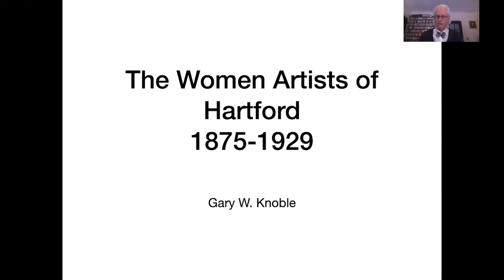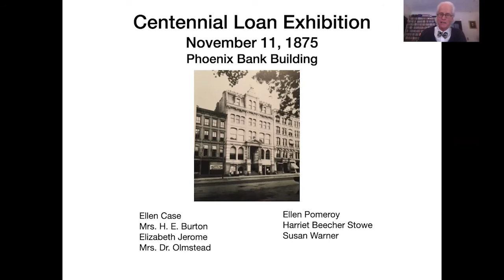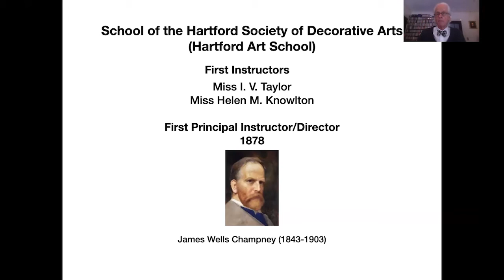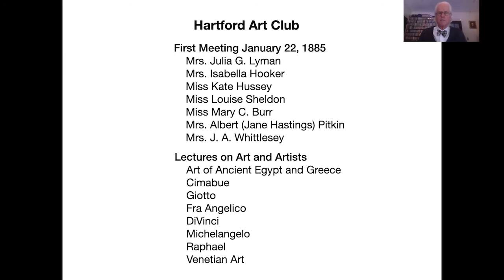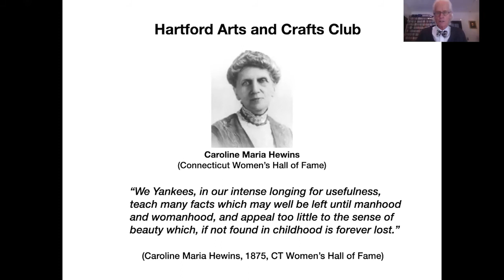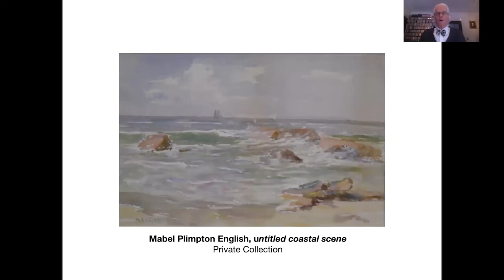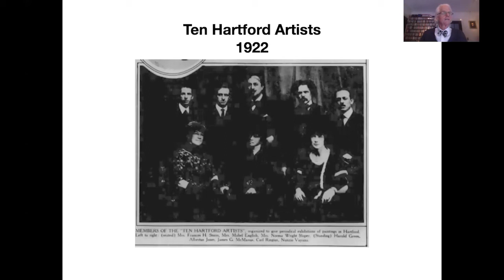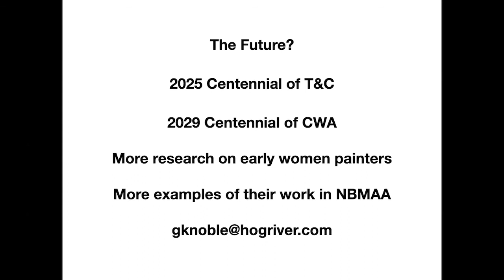Illuminating the Stories of Hartford's Women of the Arts | Gallery Talk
Recorded January 27th. To learn more about our upcoming virtual programs and events, visit us at nbmaa.org.

Discover the rich history of women artists from Hartford. Gary Knoble, art collector and NBMAA trustee, will discuss the work of the numerous women artists who were part of the vibrant Hartford art scene in 19th and early 20th centuries, illuminating the masterful portraits, still-life and landscape paintings created by more than 25 painters including Harriet Beecher Stowe and Margaret Miller Cooper. The talk will include works by women artists in the collections of the NBMAA, Town and County Club, the Wadsworth Atheneum, the Florence Griswold Museum and private collections.